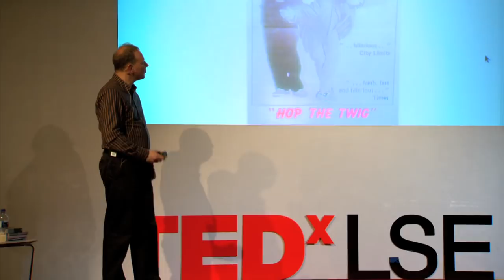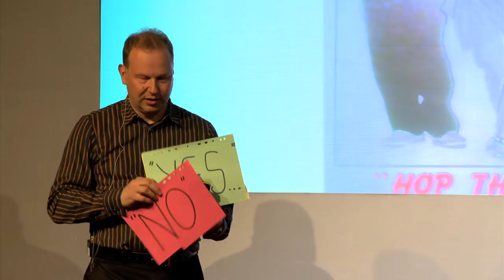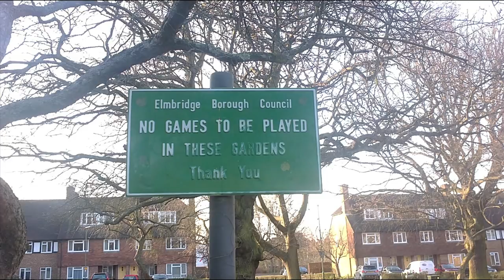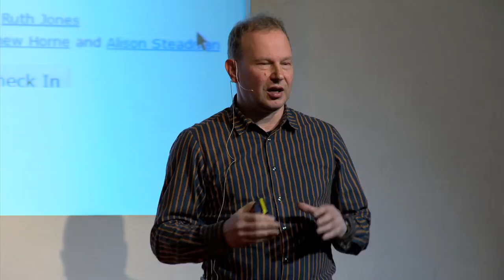Applying Improvisation: The Power of 'Yes...And': Paul Z Jackson at TEDxLSE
When Paul Z Jackson first encountered improvisation, his life was transformed. He left journalism to set up impro comedy performing groups and joined the BBC as a comedy producer. He's now an inspirational consultant, coach and facilitator. Audiences at conferences around the world and readers of his books enjoy his direct and witty style.

He is director of leading change consultancy The Solutions Focus, President of the Applied Improvisation Network, and serves on the SOL steering group. He believes that improvisation and constructive conversations can help you make the differences that you want.